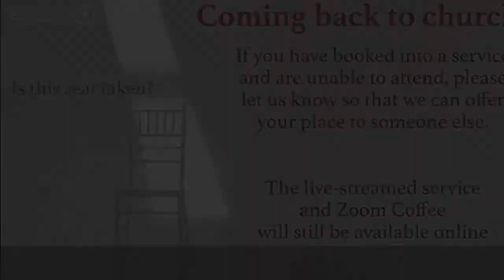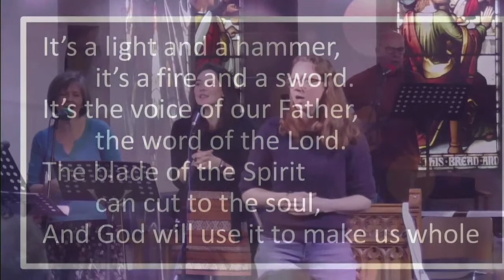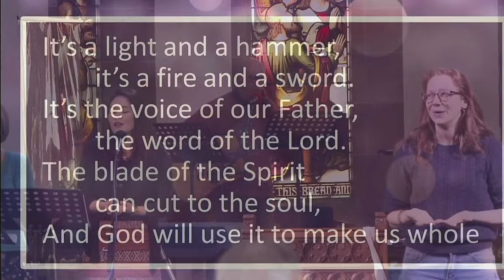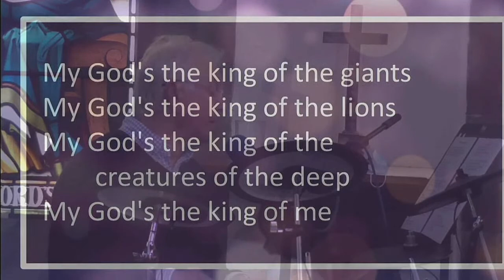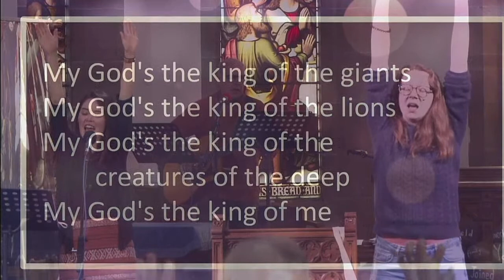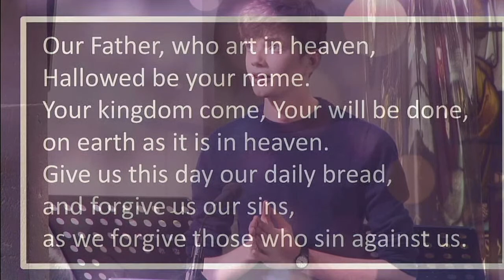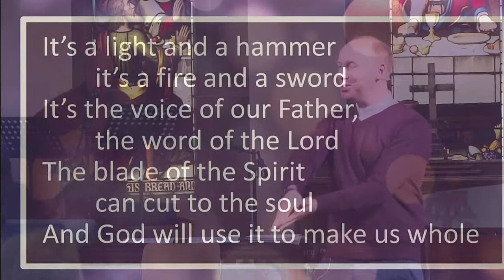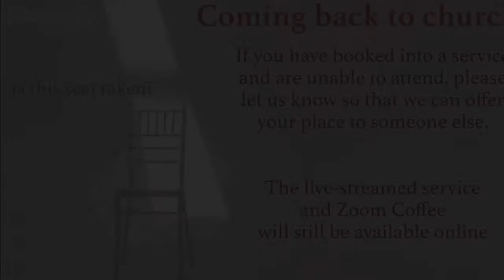St Mary's Upton // All Age Early Service - Sunday 2nd May 2021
Sunday 2nd May 2021 - Live streamed service from St Mary's Church Upton

For other information and updates, head to the St Mary's

Music [CCL 500]